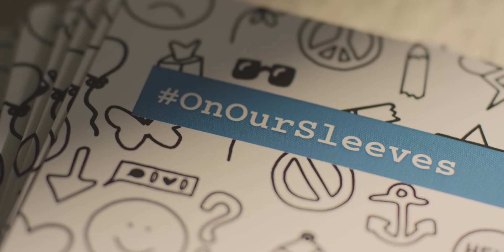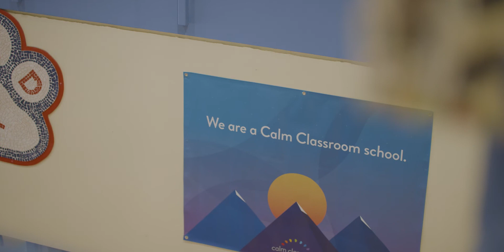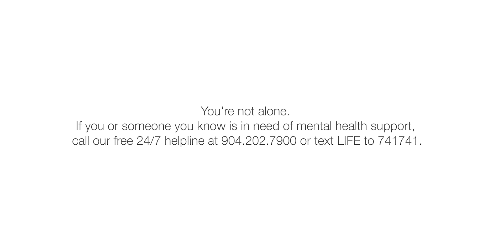Lifetime of Health, Together: Championing the Whole Child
Our vision for a lifetime of health, together, includes everything from physical health to mental wellness. Here, we invite you to see how Baptist Health and Wolfson Children’s Hospital are prioritizing children’s mental wellness through a range of prevention and intervention programming and initiatives.

For more information on how we're serving our community,